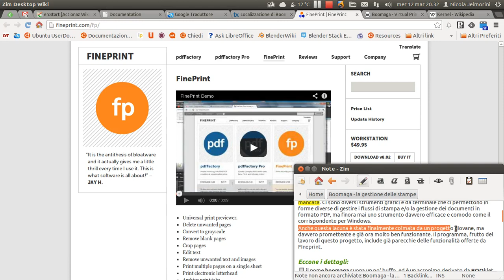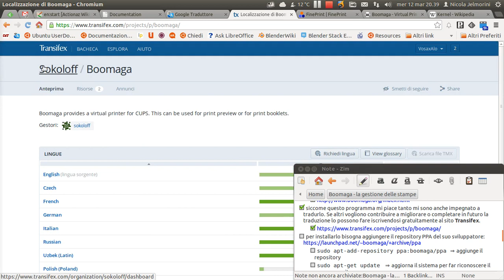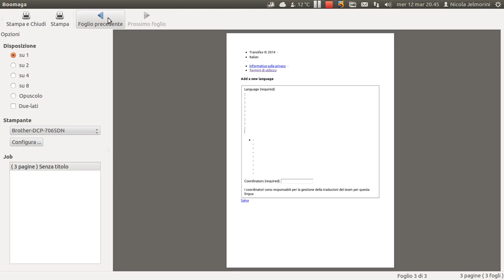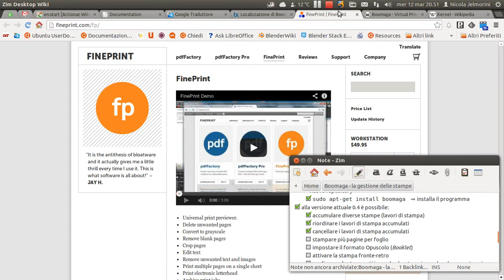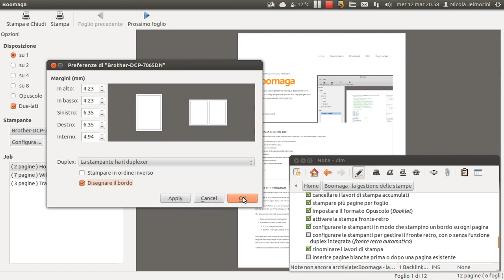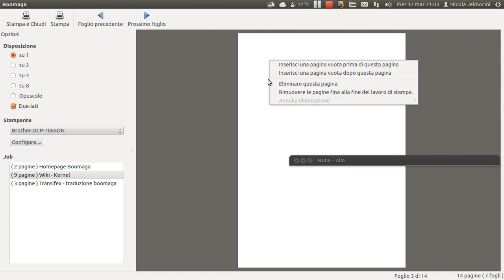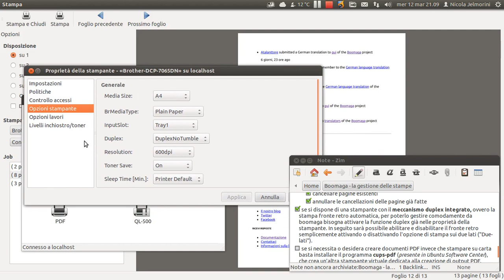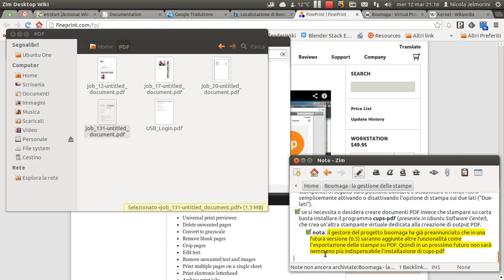Boomaga - la gestione delle stampe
Chi lavora in ufficio, ma anche privatamente, con il sistema operativo Windows ha probabilmente installato (o comunque ne ha già sentito parlare) il programma Fineprint che consiste in una stampante virtuale che permette di gestire le stampe prima di inviarle ad una vera stampante.

Su questo canale solitamente trova ben poco spazio il software chiuso e proprietario, ma quando una soluzione è buona va pur riconosciuto. E una soluzione come Fineprint è ciò che nel nostro amato mondo Linux è sempre mancata. Ci sono diversi strumenti grafici e da terminale che ci permettono in forme diverse di gestire i flussi di stampa e/o la gestione dei documenti in formato PDF, ma finora mai uno strumento davvero comodo come il corrispondente per Windows.
Anche questa lacuna è stata finalmente colmata da un progetto giovane, ma davvero promettente e già ora molto ben funzionante. Il programma, frutto del lavoro di questo progetto, include già parecchie delle funzionalità offerte da Fineprint.

Eccone i dettagli:
- il nome boomaga suona un po' buffo, ed è un acronimo derivato da BOOklet MAnager, ovvero "Gestore di libretti o opuscoli"
- cosa è boomaga? È una stampante virtuale, ovvero un software che finge di essere una stampante e che viene considerato tale dal sistema operativo.

1) sudo apt-add-repository ppa:boomaga/ppa  ⇒ aggiunge il repository
2) sudo apt-get update  ⇒ aggiorna il sistema per far riconoscere il nuovo repository
3) sudo apt-get install boomaga  ⇒ installa il programma

Funzionalità della versione attuale 0.4:
- accumulare diverse stampe (lavori o job di stampa)
- riordinare i lavori di stampa accumulati
- cancellare i lavori di stampa accumulati
- stampare più pagine per foglio
- impostare il formato Opuscolo (Booklet)
- attivare la stampa fronte-retro
- configurare le stampanti in modo che stampino un bordo su ogni pagina
- configurare le stampanti per gestire il fronte retro, con o senza funzione duplex integrata (fronte retro automatico)
- rinominare i lavori di stampa
- inserire pagine bianche prima o dopo una pagina esistente
- cancellare pagine esistenti
- annullare le cancellazioni delle pagine già fatte

Duplex:
Se si dispone di una stampante con il meccanismo duplex integrato, ovvero la stampa fronte retro automatica, per poterlo gestire comodamente da boomaga bisogna attivare la funzione duplex già nelle proprietà della stampante. In seguito sarà possibile abilitare e disabilitare il fronte retro semplicemente attivando o disattivando l'opzione di stampa sui due lati.

Stampa su PDF:
Se si necessita o desidera creare documenti PDF invece che stampare su carta basta installare il programma "cups-pdf" (presente in Ubuntu Software Center), che crea un'altra stampante virtuale dedicata alla creazione di output PDF.
NOTA: il gestore del progetto boomaga ha già preannunciato che in una futura versione (0.5) saranno aggiunte altre funzionalità come l'esportazione delle stampe su PDF. Quindi in un prossimo futuro non sarà nemmeno più indispensabile l'installazione di cups-pdf.